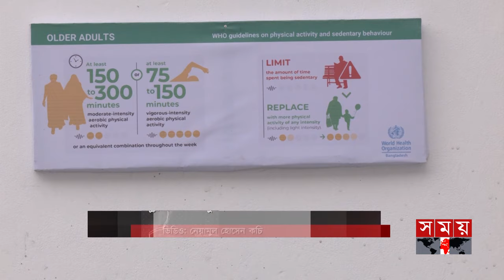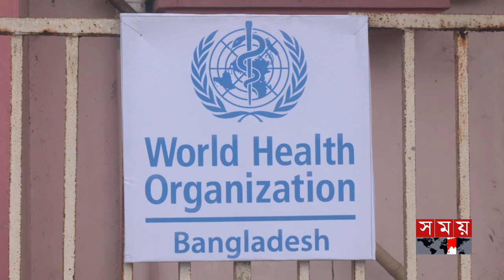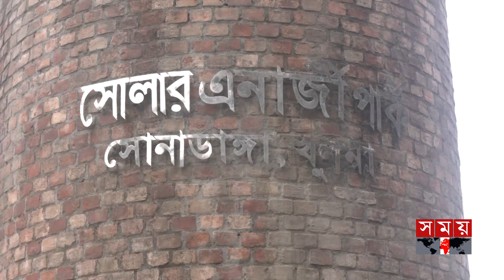খুলনা শহরে জিম, টাকা ছাড়াই করা যাবে ব্যায়াম | Khulna Open Gym | Talukder Abdul Khaleque | Somoy TV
Somoy TV: t.ly/Se1z
Somoy TV Bulletin: t.ly/iqIq
Somoy Entertainment: t.ly/3dWC
Somoy Sports: t.ly/iASp
SOMOY TV ISLAMIC: t.ly/zU6a

Somoynews.tv: t.ly/Y7ab
খেলার সময়: t.ly/xJ5H
সময়ের গল্প: t.ly/EW3M
এ সময়ের বাণিজ্য : t.ly/m3ir

Groups:
Somoy TV (Official)✅: t.ly/ajiO
Somoy Entertainment✅: t.ly/8CLh
Somoy Business✅: t.ly/4xaJ